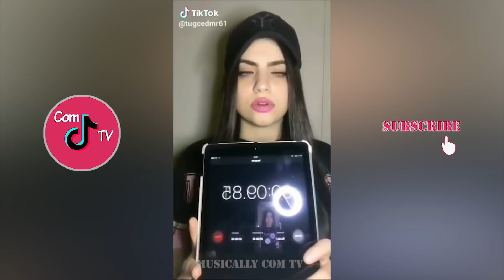Top Featured Musically TikTok Compilation 2018